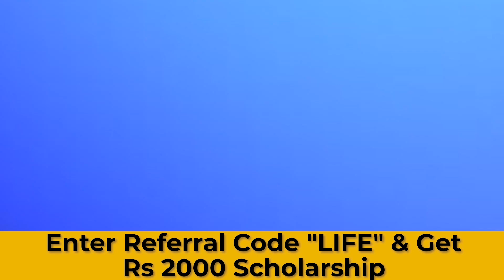What Is The Easiest Way To Get A Loan? | How To Get A Loan From A Bank? | Financial Freedom App